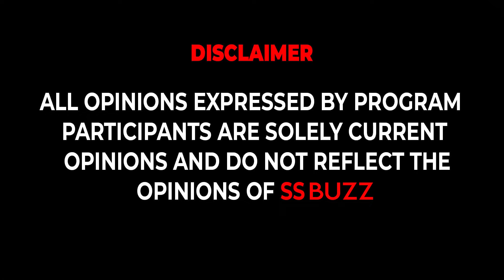காய்கறி, மாட்டுக்கறி, மீன் எல்லாத்துலயும் பிளாஸ்டிக் கலந்துருக்கு... Food Safety Officer Interview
VodaFine - The PerfectWater
Available In : 300ML, 500ML, 1Ltr & 20Ltr
📞Toll Free Number : 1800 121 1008

🎓 Admission Announcement at Sri Venkateshwaraa College of Engineering and Technology, Puducherry! 🎓

Embark on a journey of knowledge and innovation with SVCET offering a wide array of courses:
- B.Tech in Biomedical Engineering
- B.Tech in Computer Science Engineering
- B.Tech in Electronics and Communication Engineering
- B.Tech in Electrical and Electronics Engineering
- B.Tech in Mechanical Engineering
- MBA with specializations

SVCET goes beyond academics with additional offerings in AI Technology, Python, and more, ensuring holistic development.

MadRabbit is an Indian audio wearables brand dedicated to enhancing the experience of the Indian tech-savvy consumers. We're on a mission to elevate the way people enjoy sound with our products tailored to the unique needs of consumers.

SS Buzz Channel, A Brand New Initiative From SS Music, Formerly Known As "Southern Spice Music Channel", An Established Music TV Channel Based Out of Chennai, India, Now Relaunched As An Ultimate Entertainment Channel on Digital Platforms.